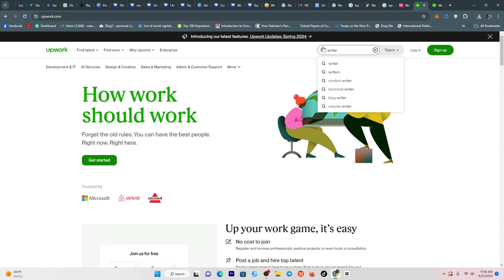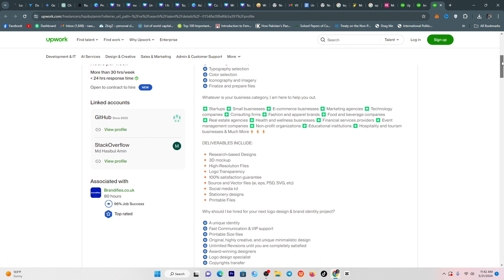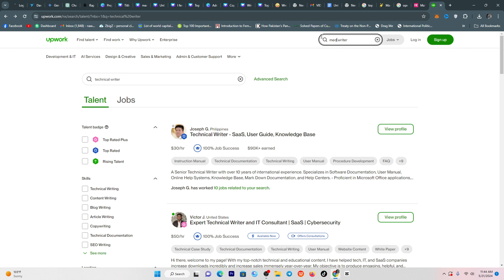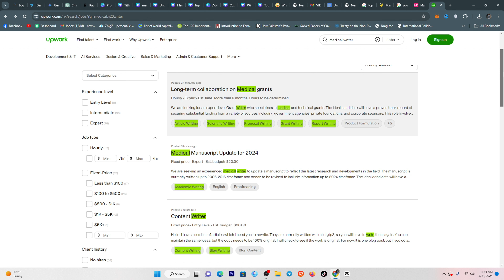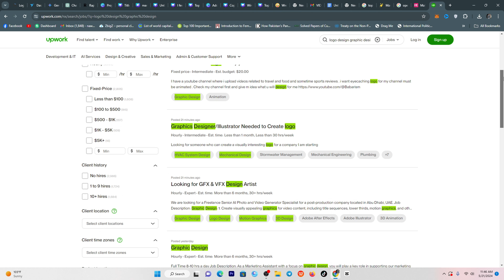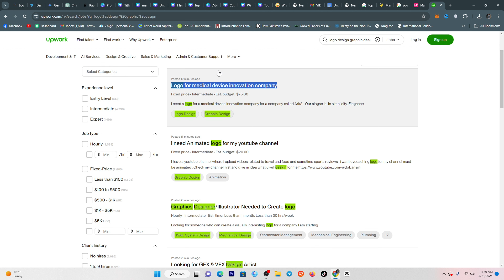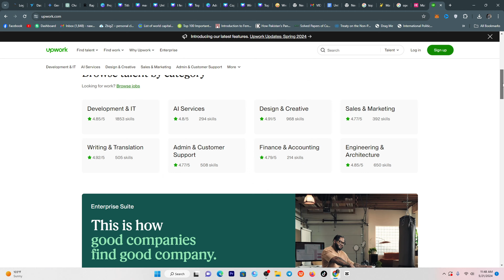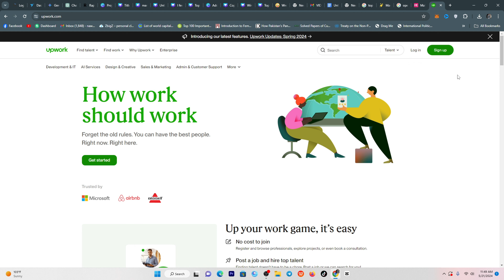Upwork keyword research | Quickly rank your Upwork profile | Upwork freelancing course 2024